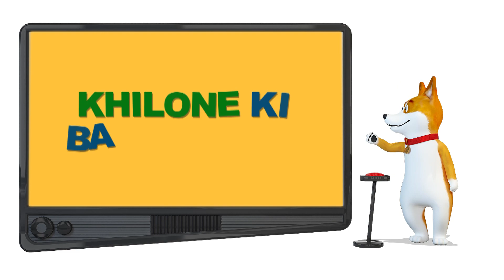10 Weirdest Dog Behaviours and What They Actually Mean | Facts about Dogs in Hindi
The Meaning Behind 10 Strangest Dog Behaviors |  Facts about Dogs

Dogs Behavior explained in Hindi

Time Stamping
0.25 Kyun kutta Aapko pyar se chatata hey ?
1.00 Kyun kutte akdusre ke Private Part ko sunghte hey?
1.30 Kyun kutte Khud ki hi poonch ka picha karte hey?
1.50 Kyun kutte nind me hi movement karte hey
2.50 Kyun kutte apne khane ko dusri jagah chipate hey?
3.13 Kyun kutte apni hi tutty khate hey ?
4.01 Kyun kutte khilone ko tod dete hey ?
4.31 Humping ko kese stop kar sakte hey ?
4.55 Kutte rote kyun hey?